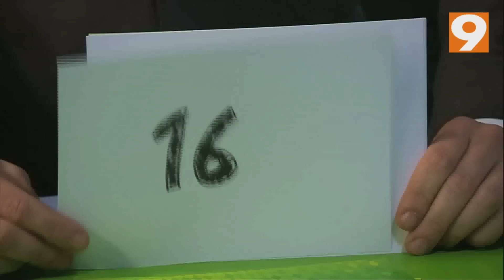Canal9 Bloopers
Endnu en sæson er afsluttet, og der er blevet plads til en god omgang bloopers.